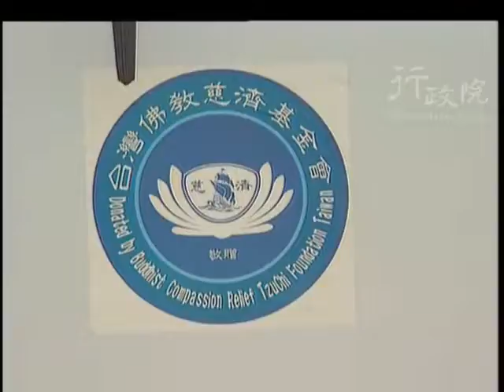2000年01月20日李登輝總統巡視集集地區組合屋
2000年01月20日李登輝總統巡視集集地區組合屋